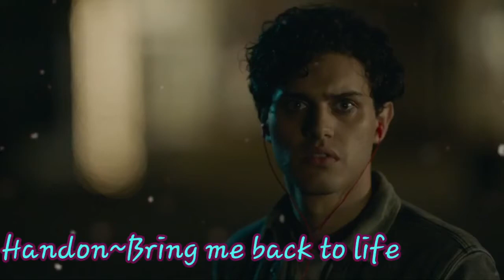Handon~Bring me back to life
Hier habe ich wieder ein Handon Video für euch 😉 ich hoffe es gefällt euch